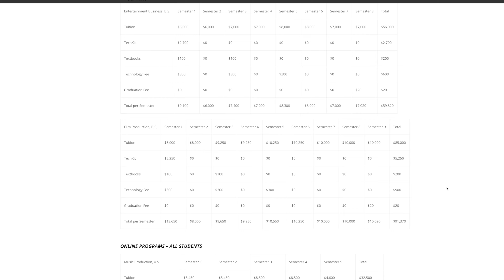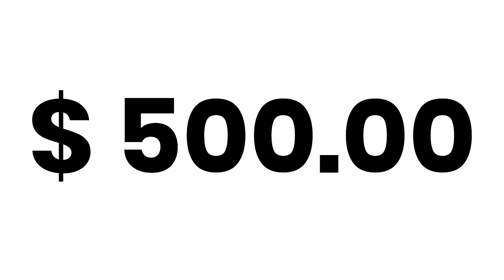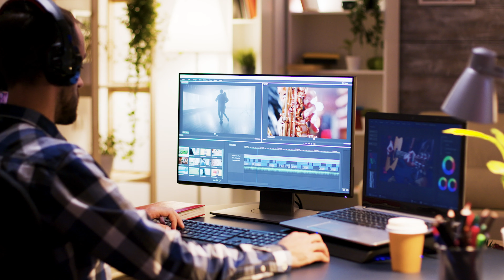WATCH THIS BEFORE YOU GO TO FILM SCHOOL [2021]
Looking for a low cost way to bring in new clients to your video company?